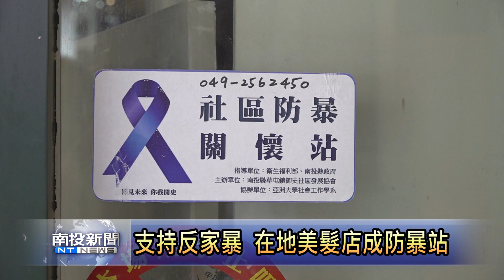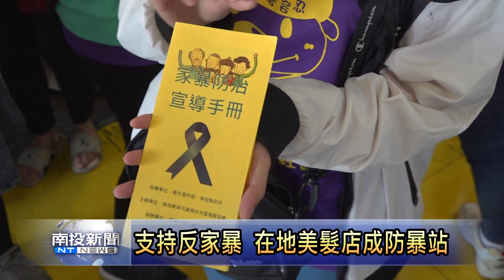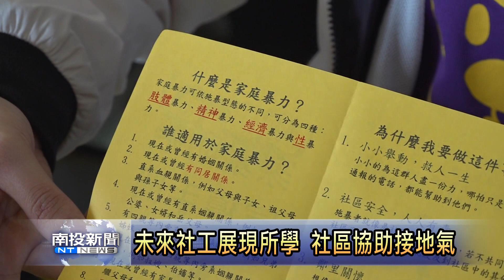南投新聞 草屯髮廊家暴防治站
為了落實防止家庭暴力的工作，草屯鎮御史社區跟亞洲大學社工系的學生共同合作，以草屯當地的美髮店為目標作為據點，請店家來注意婦女客人的家庭以及身心狀況，並提供家暴的通報管道，希望可以藉由在地美髮業者的串聯，變成鎮內基層的家庭暴力防止網，減少家暴案件的發生。